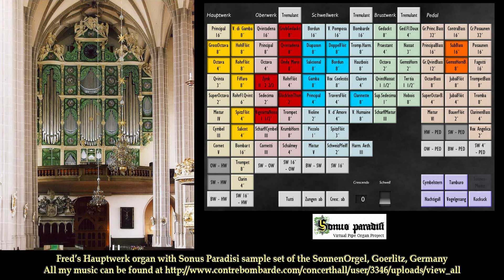Psalm 136, Cor van Dijk & Marco den Toom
Compilatie van de inleidingen, koralen en gemoduleerd tussenspel van de psalmboeken van Marco den Toom en Cor van Dijk
Compilation of preludium, chorals and modulated interludium from the psalm books of Marco den Toom and Cor van Dijk